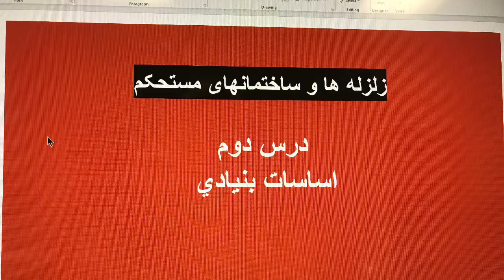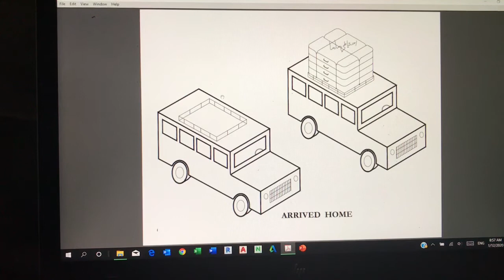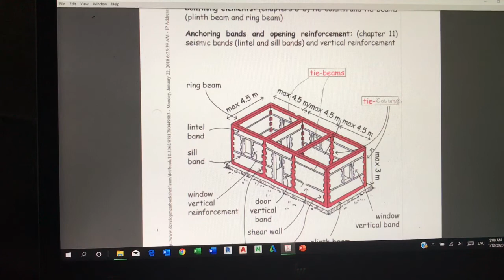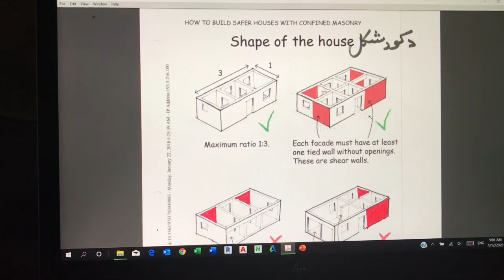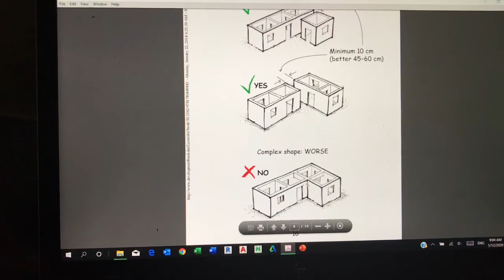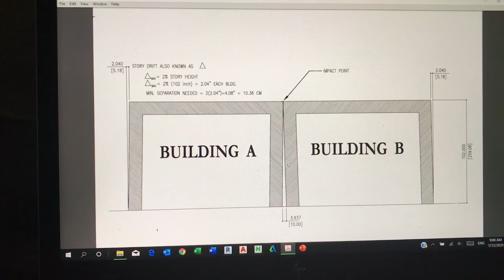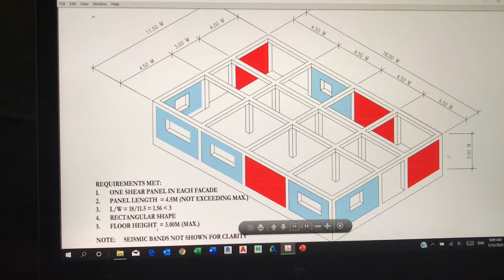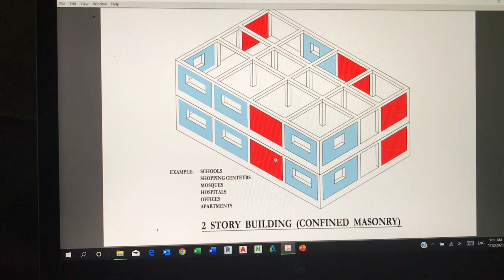Confined Masonry, Basic Rules